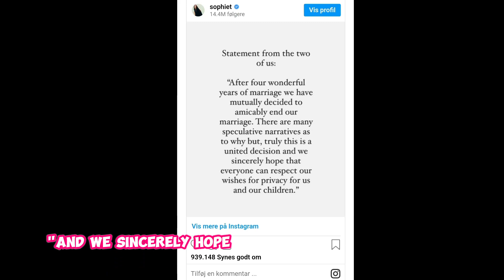Joe Jonas and Sophie Turner Open Up About Their Divorce!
🔥💔 The Shocking Truth Behind Joe Jonas and Sophie Turner's Heartbreaking Divorce! 💔🔥

In this explosive video, we dive deep into the jaw-dropping details of Joe Jonas and Sophie Turner's unexpected split after four years of marriage. 💍💔 Get ready for a rollercoaster of emotions as we unveil the untold secrets and emotions behind this Hollywood breakup drama! 😱

👀 You won't believe the surprising way they first met that had Sophie saying, "We hated them!" 😮 Plus, discover the heartwarming moments that brought them closer and made us all root for this power couple. ❤️👫

But hold on tight, because the drama doesn't end there! 🍿 We've got exclusive insights into their joint statement about their divorce, their plans for co-parenting, and what really led to this shocking decision. 📜🤯

👶 With their adorable daughters in the mix and the battles for shared parental responsibility, this divorce story takes an unexpected twist! Find out what's at stake for the Jonas Brothers singer and the Game of Thrones star. 🧡👨‍👩‍👧‍👧

And as we reach the end of this wild ride, we've got the latest scoop on the responses from their representatives, leaving us all wondering, will they ever reconcile? 🤔📞

Don't miss this sizzling expose of Joe and Sophie's heartbreaking divorce journey! 💬👍